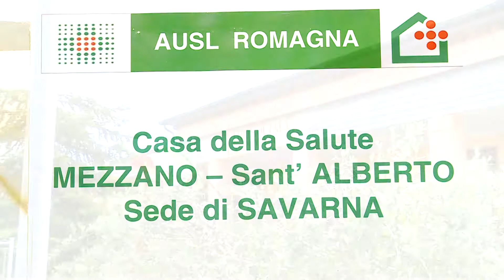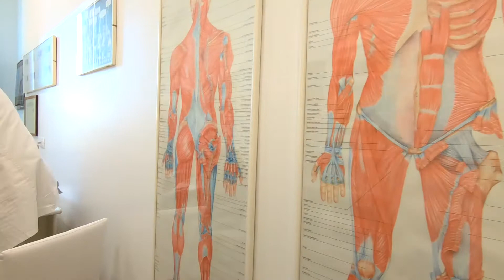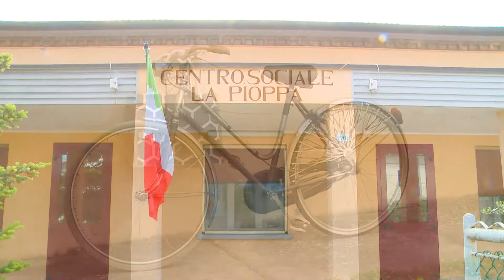AUSER INFORMA - Gli ambulatori medici di Savarna (RA)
AUSER INFORMA, puntata 9 - La Fondazione “La Pioppa” di Savarna, Ravenna, e l’omonimo centro culturale ricreativo Auser hanno realizzato un ambizioso progetto dedicato a tutta la comunità: dotare la frazione di un nuovo e più adeguato ambulatorio per i medici presenti nonché mantenere attivo il punto prelievi. Questo progetto è stato reso possibile grazie ad un importante contributo economico da parte di AUSER e della popolazione del territorio, che ha grandemente partecipato alla raccolta fondi aperta dall'associazione.